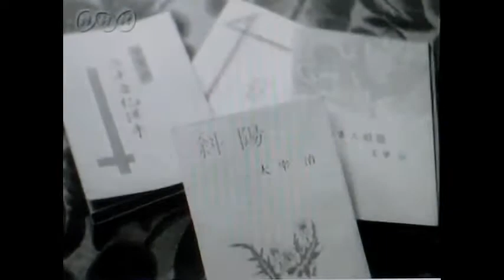太宰治氏情死か？